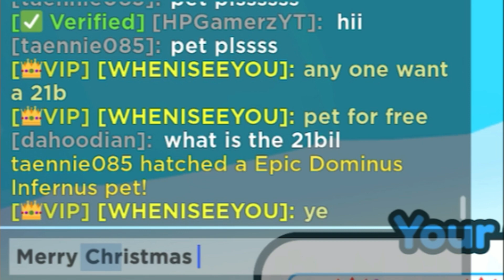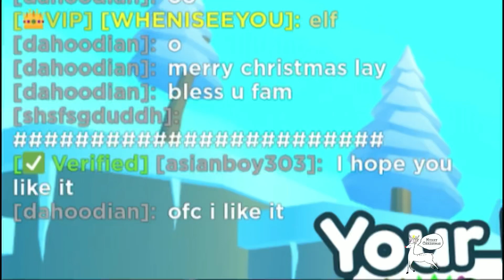Giving my friend a RAINBOW GALAXY FOX for Christmas in Pet Simulator X!